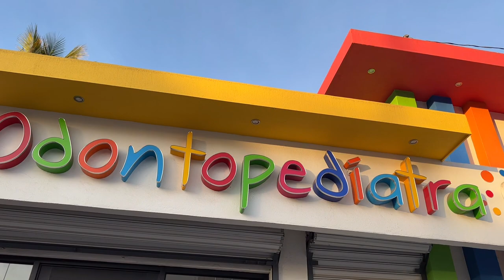MI VISITA AL DENTISTA😱 ME SACARON MIS PRIMEROS DOS DIENTES DE LECHE!!🐭🧀